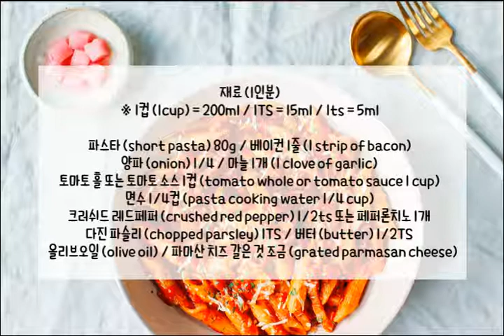이태리 파스타의 기본 '펜네 알 아마트리치아나' 만드는 법 (Simple Penne all'Amatriciana recipe)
Step by step guide to making Penne all'Amatriciana